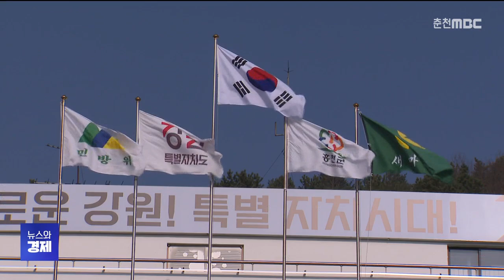지역사회 서비스 바우처 대상자 12일까지 모집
홍천군이 지역사회 서비스 바우처 대상자를
오늘부터 오는 12일까지 추가 모집합니다.

이 사업은 주민들이 원하는
사회서비스 이용권을 발급받아,
원하는 기관에서 사용할 수 있도록 하는
이용자 중심의 복지제도입니다.

올해 추가 모집 분야는
아동·청소년 심리 지원 서비스와
건강한 안마 서비스 등 모두 5개입니다.